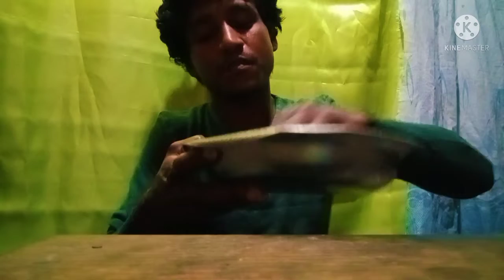maduruwanta beheth natural remedies sinhala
@new top SL